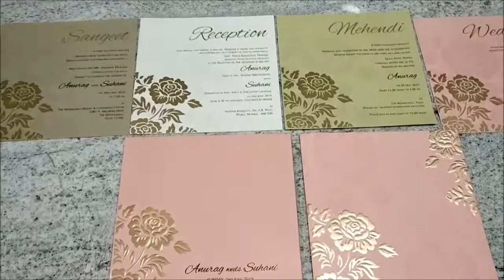Enchanting Peach Shading With Flower Design Theme Box Type Wedding Invitation Card - KPR04410